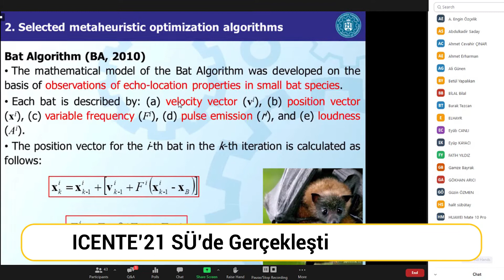Selçuk Gündem - 22-26 Kasım 2021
Selçuk Üniversitesi'nde hafta içinde (22-26 Kasım) gerçekleşen bilimsel ve kültürel faaliyetlerin özetlerine yer verilen haber bülteni.